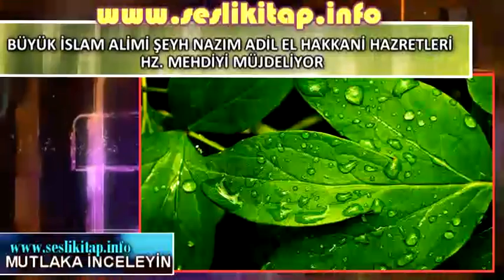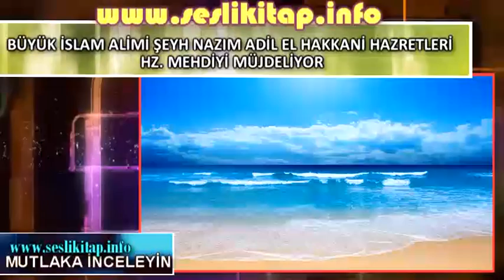BÜYÜK İSLAM ALİMİ ŞEYH NAZIM ADİL EL HAKKANİ HAZRETLERİ HZ. MEHDİYİ MÜJDELİYOR